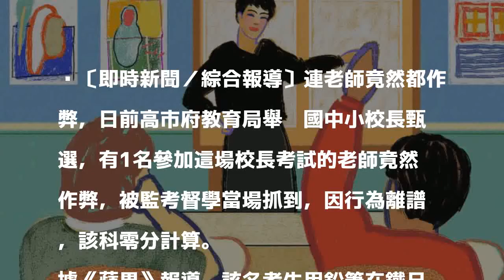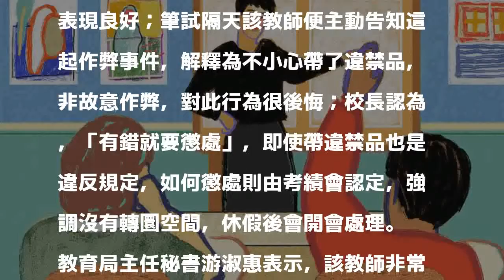老師考校長竟作弊 該科0分計算、恐記大過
〔即時新聞／綜合報導〕連老師竟然都作弊，日前高市府教育局舉辦國中小校長甄選，有1名參加這場校長考試的老師竟然作弊，被監考督學當場抓到，因行為離譜，該科零分計算。

發表評論評論如下。